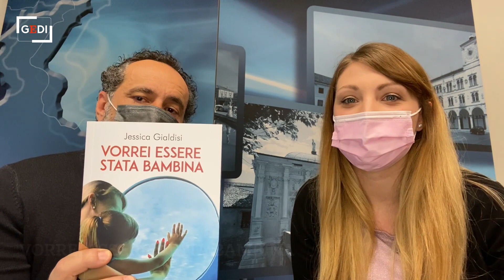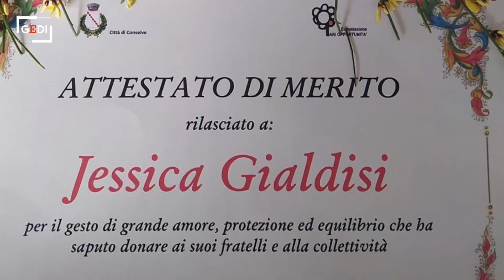Conselve, la storia di Jessica che ha preso in affido i suoi fratellini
La sua &egrave; una storia incredibile. Nata da genitori tossicodipendenti, ha perso la mamma per suicidio e il padre ora &egrave; molto malato. Lei, a 25 anni, madre di una bimba, ha deciso di prendere in affido i suoi tre fratellini. Sulla sua storia ha scritto un libro che ha gi&agrave; ricevuto premi. Da Conselve, Jessica Gialdisi nel buongiorno mattino di Leandro Barsotti.